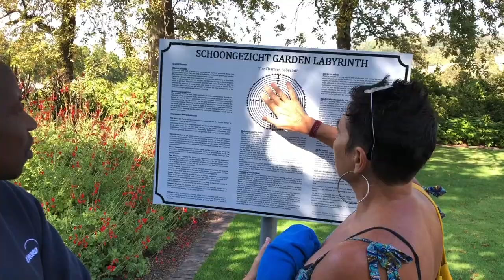Great Labyrinth: Treepreneurs walking the labyrinth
We took our treepreneurs to a local labyrinth to experience walking a labyrinth for the first time.  Watch the video